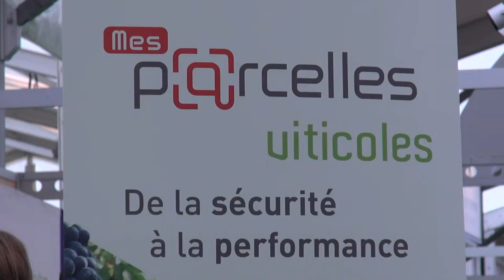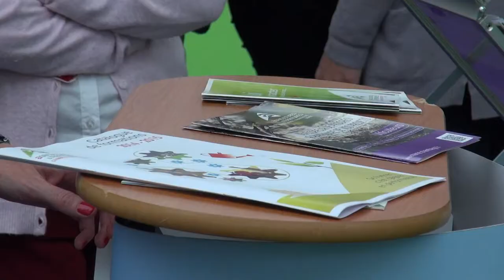Vitivini 2014 : paroles de viticulteurs